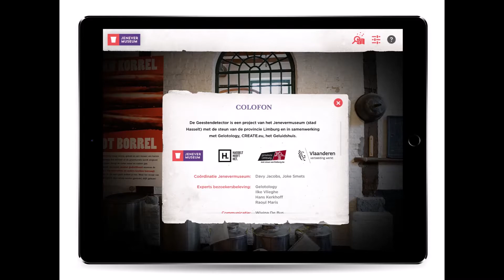Op stap met de Geestendetector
Bezoek de stokerij van het Jenevermuseum zoals je ze nog nooit zag! Met de Geestendetector.
Een interactieve stokerijbeleving in het Jenevermuseum in samenwerking met Gelotology, Create.eu en het Geluidshuis.
Met de steun van de Provincie Limburg.